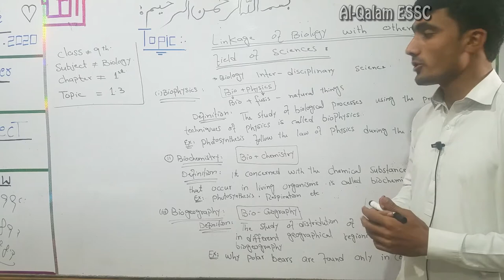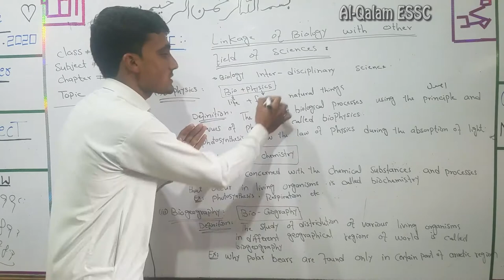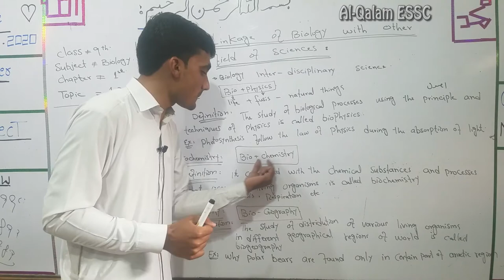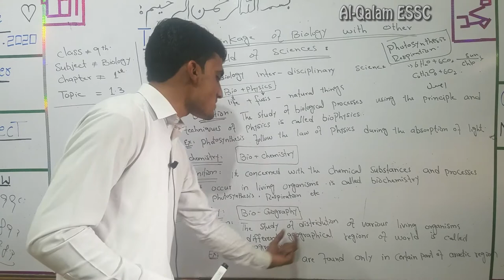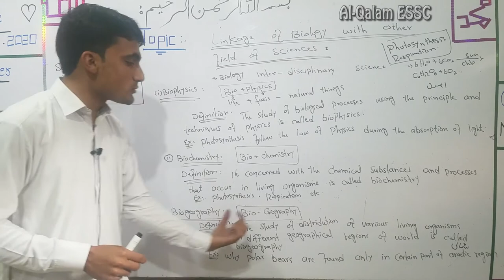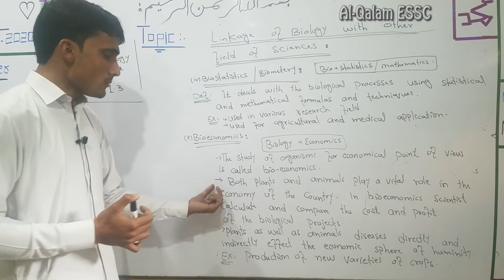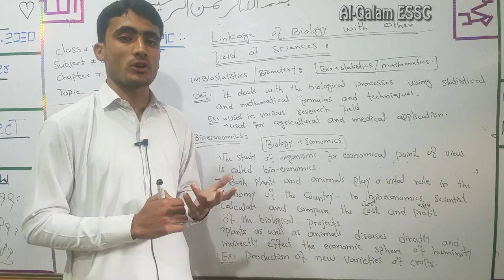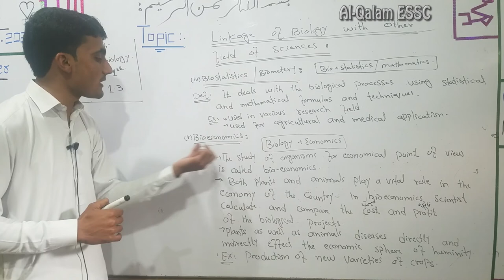Linkage of Biology with other field of Science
Subject.     Biology
Topic. 1.3
Class.         9th